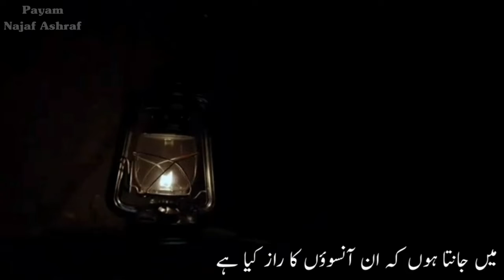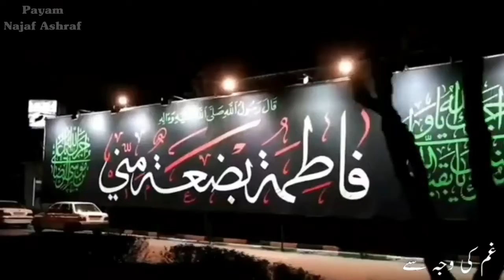Tasbeh Hazrat Zahra s.a | Farsi Noha Urdu Lyrics | M Ali Ansari | Mehdi Rasuli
عاشقوں کا نورانی ذکر ۔۔۔ تسبیحات حضرت زہرا ۔س۔

روی لبها نور و قدر و کوثر و طاها (ہمارے لبوں پر سورہ نور و قدر و کوثر و طہ)
ذکر نورانی عاشق ها تسبیحات حضرت زهرا (عاشقوں کا نوارانی ذکر تسبیحات حضرت زہرا ۔س۔)
الله اکبر این همه جلال (اللہ اکبر ۔۔۔ اس قدر جلال کے ساتھ)
الله اکبر این همه شکوه (اللہ اکبر ۔۔۔ کہ تمام شان کے ساتھ)
الله اکبر در راه علی (علی ۔ع۔ کے دفاع میں)
فاطمه ایستاده مثل یه کوه (فاطمہ ۔س۔ پہاڑ کی مانند کھڑی ہیں)
صل الله علیک یا فاطمه (آپ پر خدا کا درود ہو یا فاطمہ ۔س۔)
میدونم که راز شهادت این اشکا (میں جانتا ہوں کہ ان آنسووں کا راز کیا ہے)
رنگ خدا میگیرم من با تسبیحات حضرت زهرا (خدائی رنگ ملتا ہے مجھے ان سے)
الحمد لله که نوکرتم (الحمد للہ ۔۔۔ میں آپ کا نوکر ہوں)
الحمد لله که مادرمی (الحمد للہ ۔۔۔ آپ میری ماں ہیں)
الحمد لله از بچگیام (الحمد للہ ۔۔۔ بچپن سے)
مادر سایه روی سرمی (آپ جیسی ماں کا سایہ میرے سر پر ہے)
از غصه ها چشم عاشقا شده دریا (عاشقوں کی آنکھیں دریا بن گئی ہیں)
روضه بعد نماز ما تسبیحات حضرت زهرا (نماز کے بعد ہمارا نوحہ تسبیحات حضرت زہرا ۔س۔)
سبحان الله باغ بهشت و دود (سبحان اللہ ۔۔۔ جنت کے باغ اور دھواں)
سبحان الله از لحظه ورود (سبحان اللہ ۔۔۔ گھر میں داخل ہوتے وقت)
سبحان الله پیش چشم علی (سبحان اللہ ۔۔۔ علی ۔ع۔ کی آنکھوں کے سامنے)
آیه های کوثر شده کبود (کوثر کی آیتیں نیلی (زخمی) ہوگئیں)

Connect with Payam Najaf Ashraf